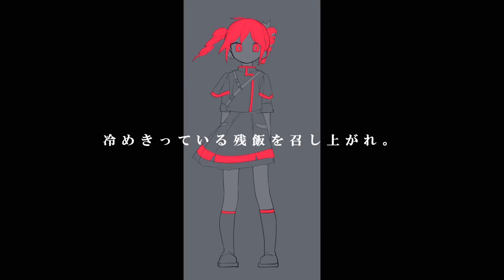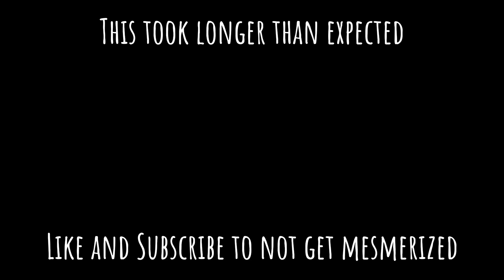Mesmerizer x Obsolete Meat [ MASHUP ] || ft. Hatsune Miku & Kasane Teto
メズマライザー × オブソミート

The Trio Is Back For More!!!
Be not Mesmerized!!